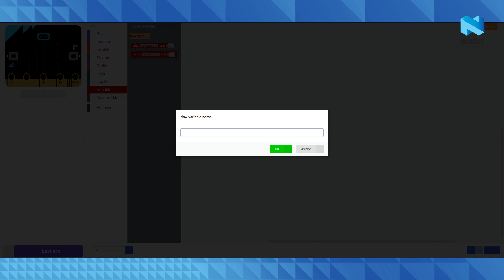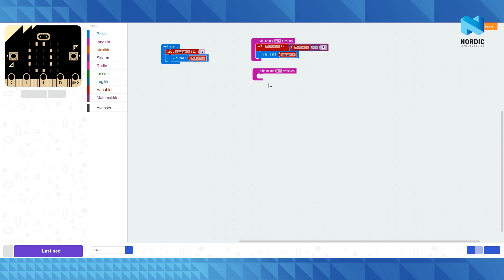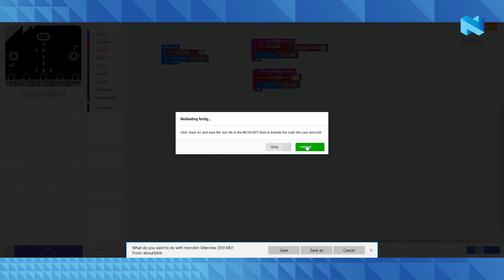Episode 1 - Tell med micro:bit!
Vi skal se hvordan du kan lage en enkelt teller med micro:biten.

Det grunnleggende og veldig viktige programmeringskonseptet variabler blir forklart. Det blir også vist hvordan du oppretter og endrer variabler.

Musikk:
Song: Arpen